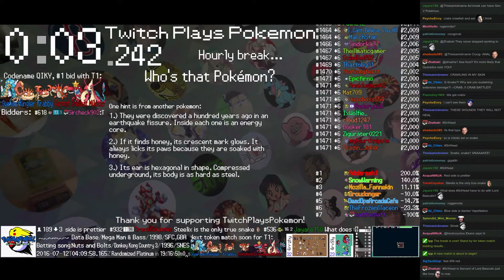Twitch Plays Pokémon Battle Revolution - Match #49846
Match #49846 [Blue: Zapdos, Forretress, Bronzong] vs [Red: Steelix, Shedinja, Magmar]